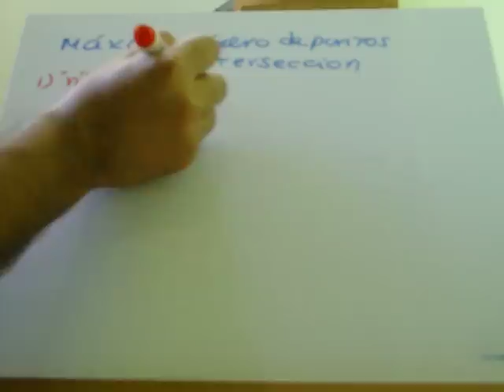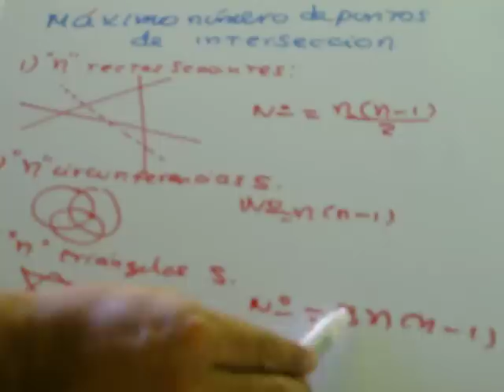máximo numero de puntos de intersección